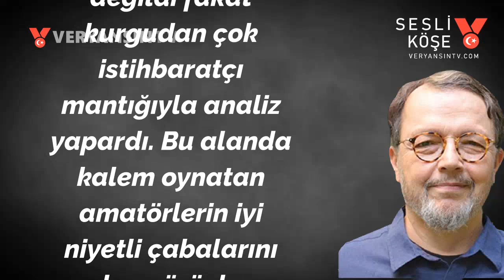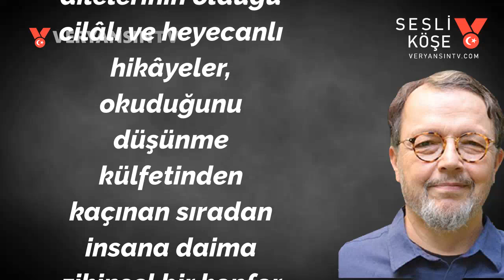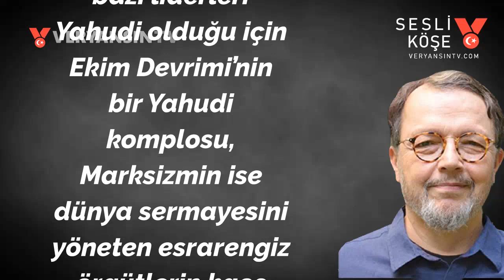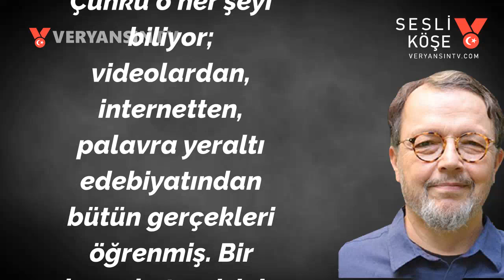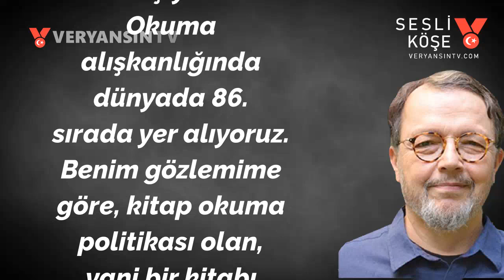Komplo teorileri ve kültürel çöküş | Yavuz Alogan | Sesli Köşe